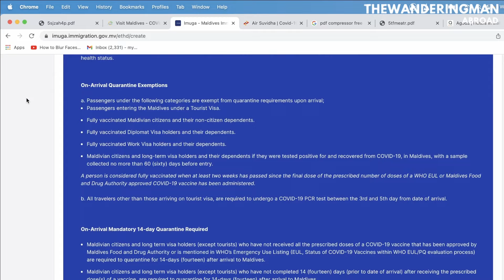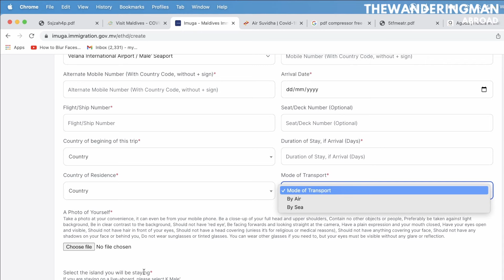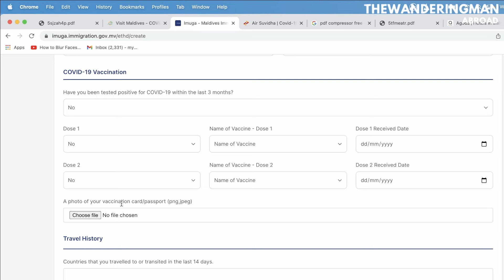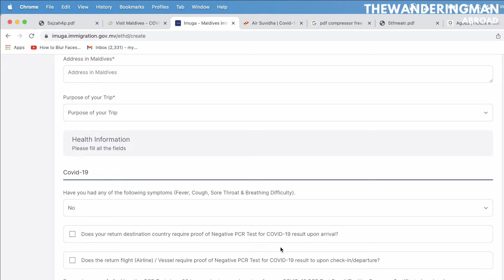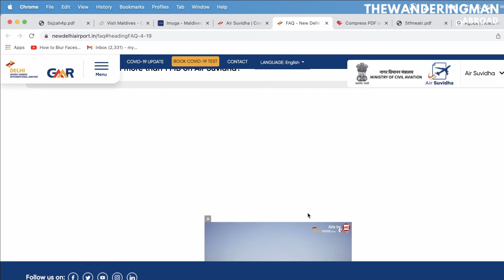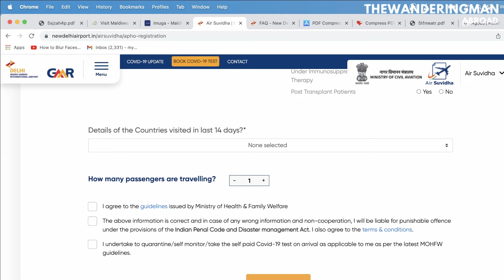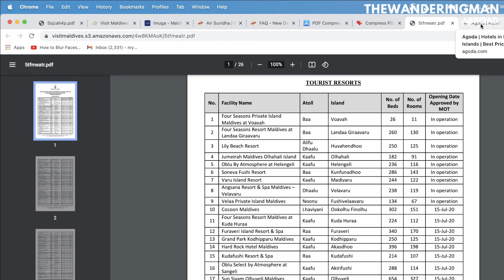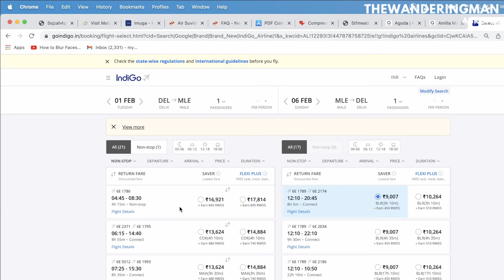MALDIVES travel guidelines from INDIA | Maldives 2022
Can I travel to the Maldives now from India?

Thanks,
Aseem